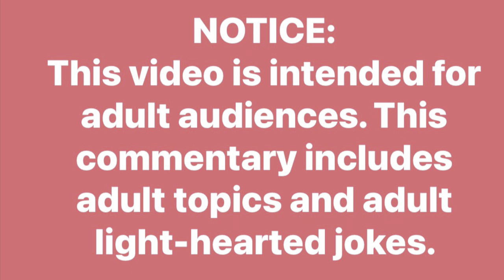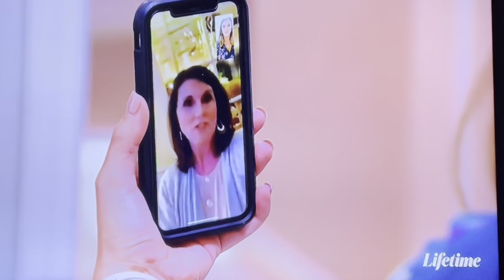REVIEW| Married At First Sight ATLANTA S12 Ep 14 | Couples Couch with Pat & Cam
Married At First Sight ATLANTA Season 12 Episode 14 Expected a Little Better (April 14, 2021)

*I do not own the Married at First Sight clips or any pictures or video embedded within this review*
Come and watch with us for a recap! You won't wanna miss this one!

MISSED A REVIEW?? CATCH UP ON SEASON 12! THE LINKS ARE BELOW!!